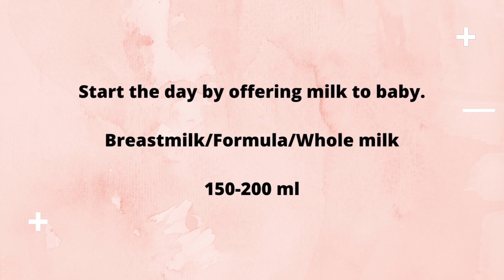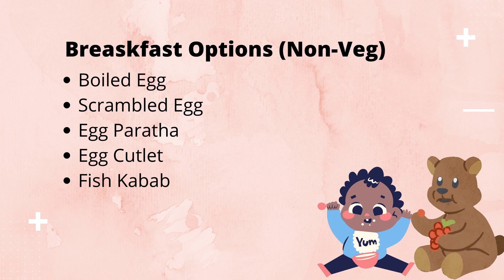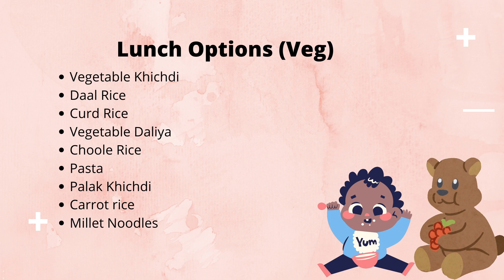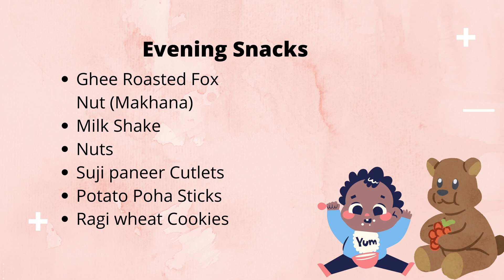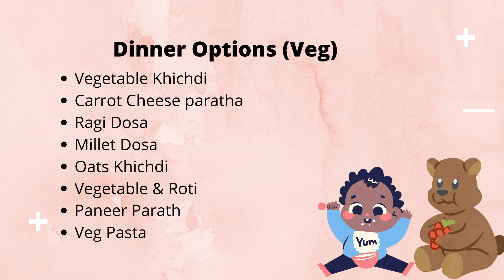Daily Routine & Food Chart for 1-2 year old baby || Diet Chart for toddlers || Hindi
1. Each child is different, so follow these meal plans at your discretion. You can modify the meals according to your child's preferences and requirements.
 2. Introduce only one fruit or vegetable to your baby at a time and feed it for at least three days. If there are no signs of an allergy, you can continue the same.
3. If your baby has an allergic reaction, stop that food immediately. In case the allergic reaction persists, consult a paediatrician.
4. If your child has a known food allergy to nuts, gluten, eggs, etc., please consult your doctor before following the suggested diet plan.
5. Do not feed honey to babies under 12 months of age as it may contain bacterial spores that cause infant botulism.
6. Do not feed cow’s milk to babies under 12 months of age as they may develop lactose intolerance.
7. Don’t stop breastfeeding at once. Breastfeed on demand or in between meals.

I have been asked quite often to share the links of the products we purchase online for our son and generally use in our day to day life, so I have created a Storefront in Amazon where all the products are categorised & listed for your convenience, hope you will check it out:
Talesofamom Amazon storefront